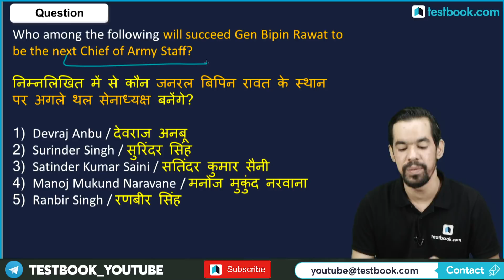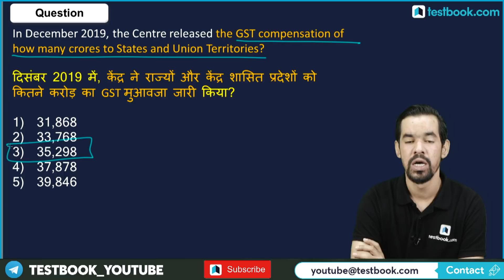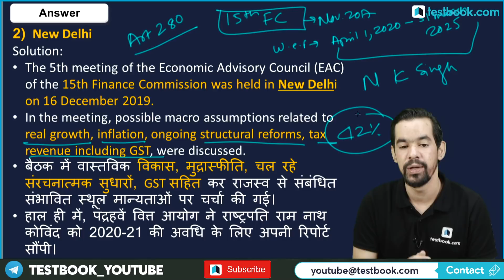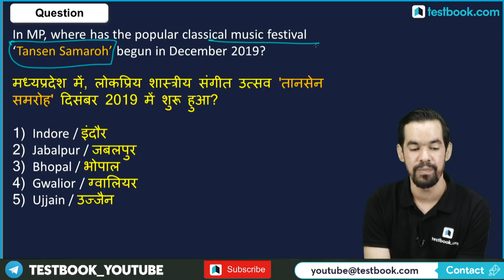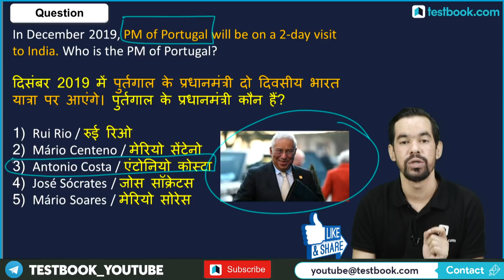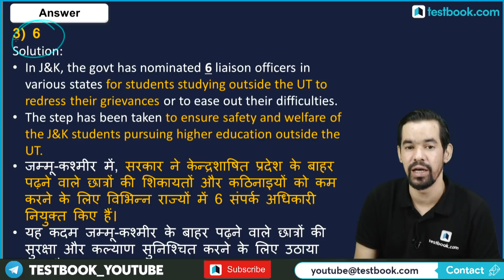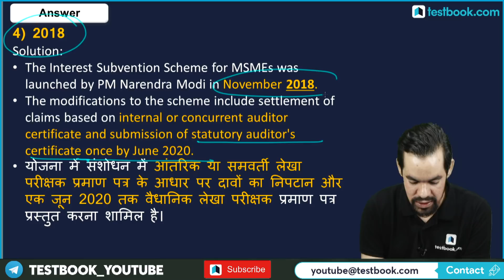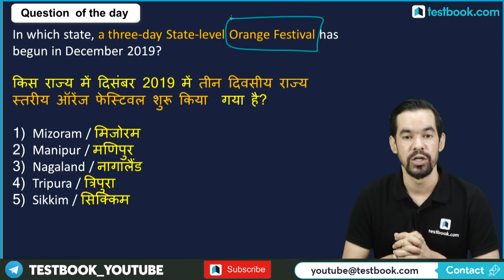18 December Current Affairs for Railway, Bank, SSC & LIC Assistant Mains 2019 | Episode 474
Attend this Current Affairs Class by our expert Mahesh Sir & boost your Current Affairs preparation for SSC, Bank & Railway Exams!